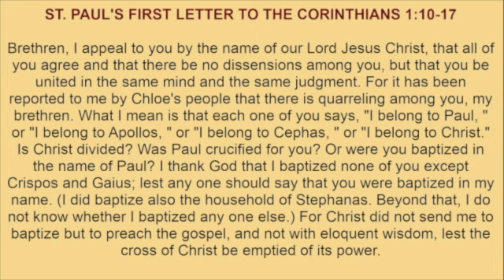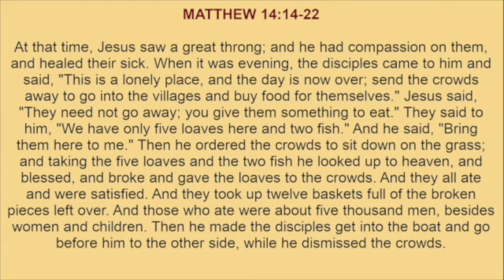Sunday, August 18, 2024 ☦️Readings and Reflections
Readings:
ST. PAUL'S FIRST LETTER TO THE CORINTHIANS 1:10-17
MATTHEW 14:14-22

Reflection:
The feeding of the multitude